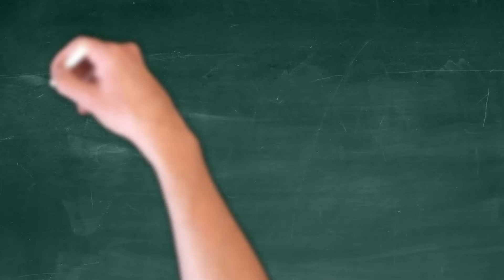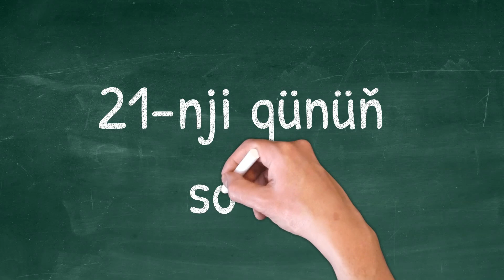21-nji gün! - Atanyň dilegi!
Käbäniň diwarynyň öňünde Abdulmuttalybyň düşegi serilgi
durardy. Ol düşekde Abdulmuttalypdan başga kişi oturmaga
milt etmeýärdi. Emma Muhammet (s.a.w) baryp otursa,
Abdulmuttalyp monça bolýardy. Muhammede (s.a.w) «Ataň
düşeginden düş» diýäýselerem, «Ogluma azar bermäň! Nesip
bolsa, ol beýik adam bolar» diýýärdi.
Abdulmuttalybyň otagyna-da Muhammetden (s.a.w) başga
girip bilýän adam ýokdy. Atasy naharyny hem onuň bilen
iýerdi. Ol Muhammet (s.a.w) gelýänçä hiç kimiň nahara
başlamagyna rugsat bermeýärdi. Muhammet (s.a.w) atasynyň
özüni şeýle söýýändigi üçin örän bagtlydy.
Abdulmuttalyp diýseň zähmetsöýer, jepakeş adamdy. Ol boş
oturmagy halamazdy. Kyn güne düşen gelip, onuň gapysyny
kakardy. Ol her bir kişä elinden gelen kömegini ederdi.
Bir gün Abdulmuttalybyň düýesi ýitdi. Ony näçe gözleselerem
tapylmady. Muhammet (s.a.w) atasynyň gynanmagyny
islemeýärdi. Şonuň üçin, ol atasyna kömek edesi gelip,
hemmeler bilen birlikde düýäniň gözlegine çykdy. Aradan
esli wagt geçenden soň, töwerekde Muhammediň (s.a.w)
ýokdugyny gördüler. Muhammet (s.a.w) ýitipdi. Abdulmuttalyp
agtygynyň ýitendigini eşidip, howsala düşdi, näme etjegini
bilmedi. Indi onuň düýesi ýadyna düşenokdy. Ol Muhammedi
(s.a.w) kän gözledi. Ahyry tapmansoň, bagry girýan bolup,
Käbä garşy ylgady. Käbä baryp, ellerini asmana galdyrdyda:
«Eý, Allam! Agtygymy tapmaga ýardam et!» diýip doga
etdi. Onuň gözýaşlary sakgalyndan syrygyp damýardy. Şol
wagt uzakdan bir gara göründi. Abdulmuttalyp şol tarapa üns
bilen seretdi. Gelýän Muhammetdi (s.a.w). Hawa, bu şoldy!
Bu gelýän eýjejik Muhammediň (s.a.w) hut özüdi. Ol ýiten
düýäni hem ýany bilen alyp gelýärdi. Abdulmuttalyp ylgap,
öňünden çykdy-da ony bagryna basdy: «Balam, seni alada
etdim. Mundan beýläk seni hiç haçan ýanymdan aýyrmaryn.
Seni hiç ýere ýeke ibermerin» diýdi.
Şol günden soň Abdulmuttalyp agtygyny hiç wagt ýeke
goýmady. Muhammet (s.a.w) atasynyň kuwwatly gollarynda
günsaýyn ulalýardy. Hemmeler tarapyndan söýlüp, eliň
aýasynda saklansa-da hiç wagt läliksiremeýärdi.